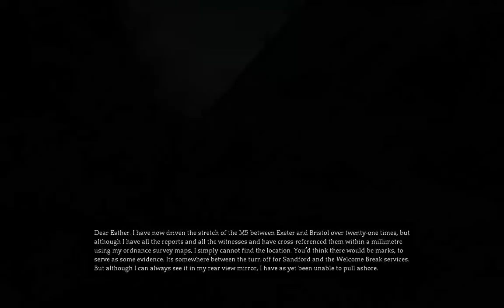Dear Esther playthrough #3: Radioluminescent Paint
I don't think I've seen any actual glowing paint before in my entire life (not just flourescent or even phosphorescent), and here this guy is on an uninhabited island with buckets of the stuff.  Life just isn't fair.  Also, nice music.